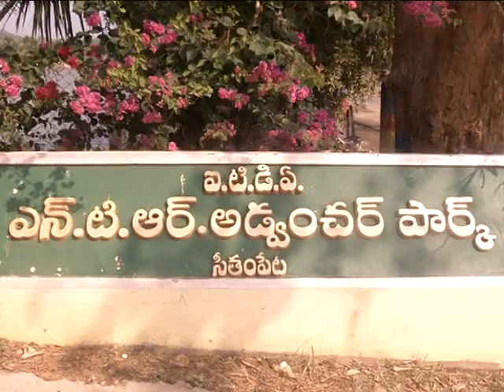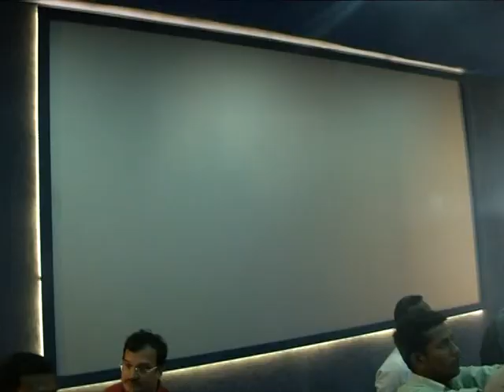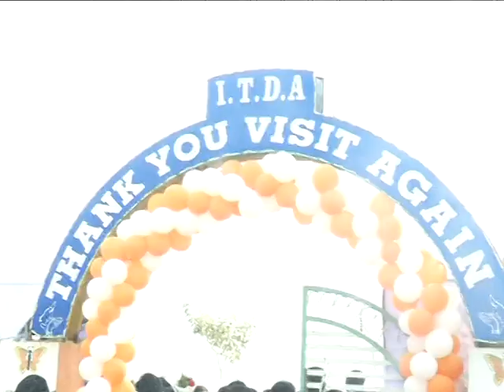Hon''ble R&B Minister Inaugurate 5D THEATRE At Sethampeta ITDA Park On 31 12 2019